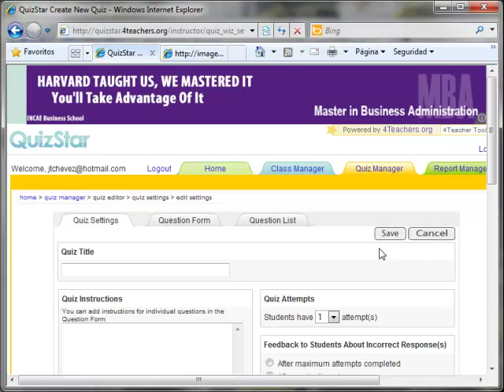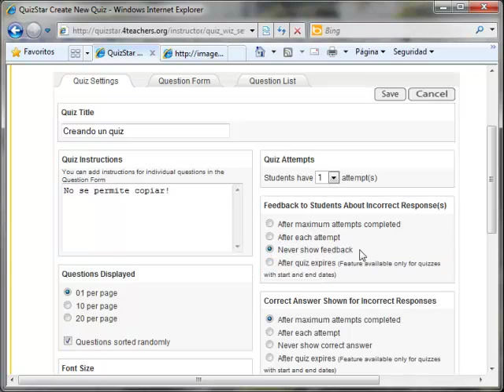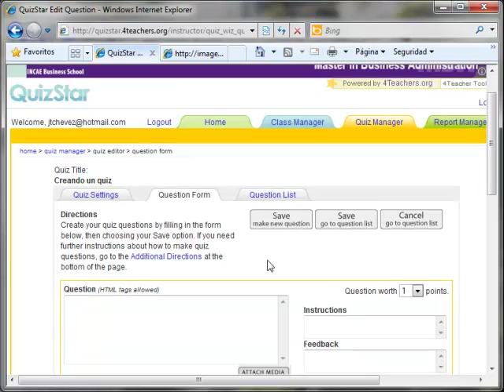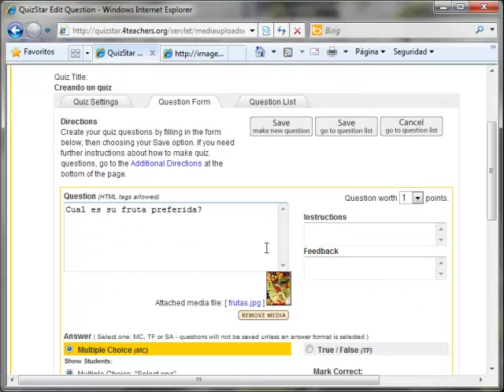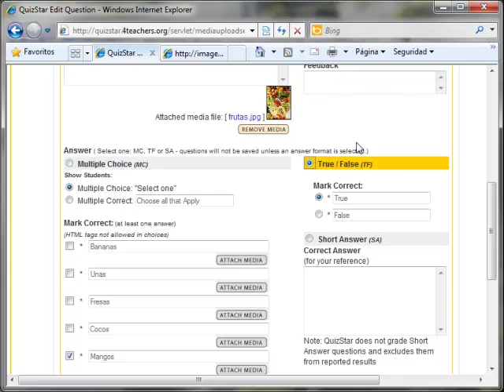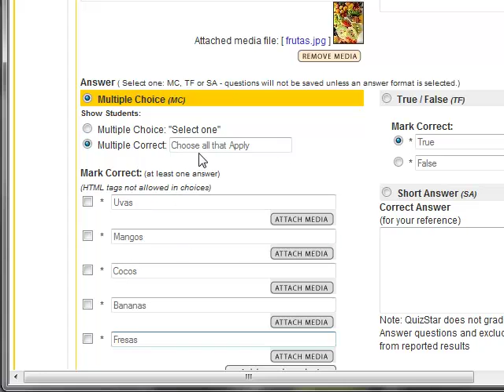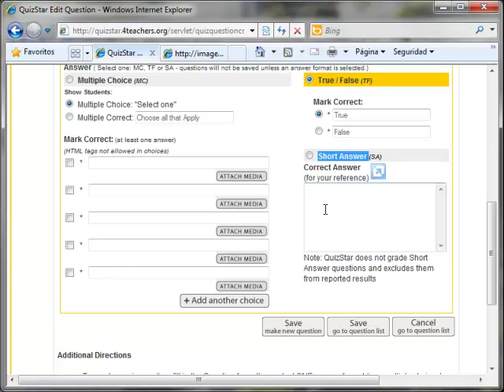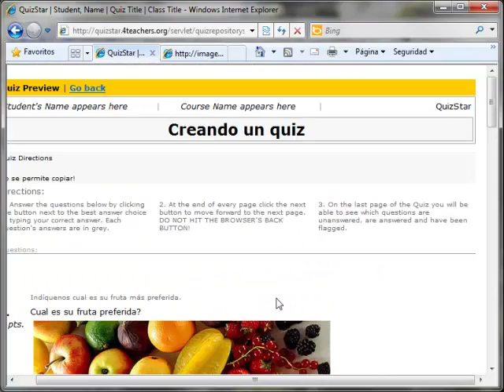crear quiz 4